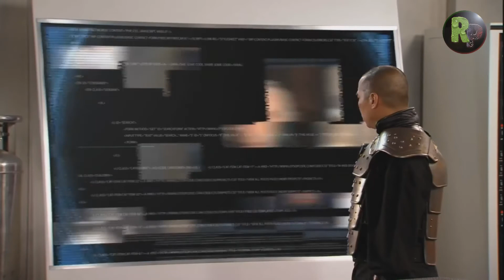Command & Conquer: Red Alert 3+Uprising 🎬Игрофильм🎬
Игрофильм по игре Command & Conquer: Red Alert 3 и дополнению к нему, все катсцены.

Компьютерная игра, стратегия в реальном времени из серии Command & Conquer, разработанная студией EA Los Angeles. Это первая игра из серии Red Alert после Yuri’s Revenge, вышедшей в 2001 году. Игра была анонсирована 14 февраля 2008 года; релиз игры в версии для Microsoft Windows состоялся 28 октября 2008 года в США, 30 октября - в Европе и 5 ноября - в России; релиз в версии для Xbox 360 состоялся 11 ноября, выход расширенной версии для PlayStation 3 с подзаголовком Ultimate Edition состоялся 23 марта 2009 года, в этот же день была выпущена версия для Mac OS X. 13 марта 2009 года вышло дополнение к Red Alert 3, получившее подзаголовок Uprising.